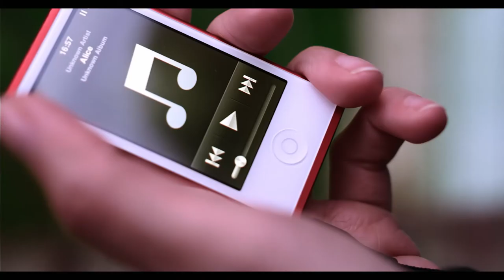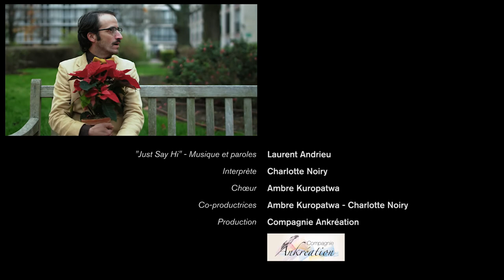Je suis un coucou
Eléa aurait pu passer à côté de lui. L’homme de sa vie. Elle aurait même pu passer à
côté de la Vie. Jusqu’à cet instant magique. Une rencontre banale et pourtant si
extraordinaire. Elle appuie sur PAUSE. Eléa ouvre les yeux et les voit enfin, elle, eux,
lui. Un arrêt du temps, empreint de poésie, de malice et de générosité, lui donne la
force d’appuyer sur PLAY et le courage de rencontrer son destin.

Sur une idée originale d’Ambre Kuropatwa et Charlotte Noiry

Avec Ambre Kuropatwa, Jérôme Cusin, Marie-Claire Arènes, Hervé David, Anne-Cécile Quivogne, Maxime Proust et Franck Boss.

Equipe technique :

Réalisatrice Charlotte Noiry,

Co-réalisateur Matthieu Kassimo,

Montage, son et musiques Laurent Andrieu,

Collaboratrice artistique Ambre Kuropatwa

Étalonnage Didier Martinez,

Chef opérateur Emerson Lefrançois,

Assistants Chef opérateur Thomas Renaudin, Pierre-Audric Gadeau,

Régisseur Thibaut Morazin,

Costumière Lucie Nebas,

Maquilleuse Estelle Demneri

Merci aussi à Jérôme Franqueville, Julien Carrier, Aliénor Geoffroy, Aude Veyrieres, Etienne Motz et Florian.

Une production de la Compagnie Ankréation

Co-productrices Ambre Kuropatwa et Charlotte Noiry